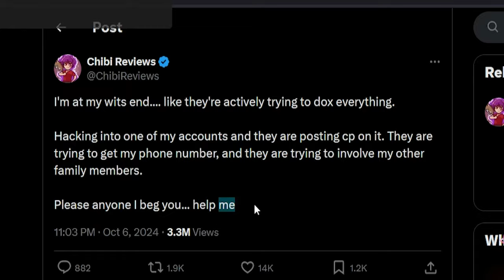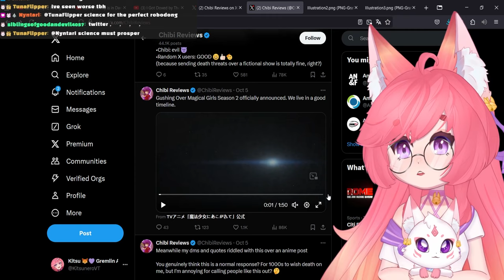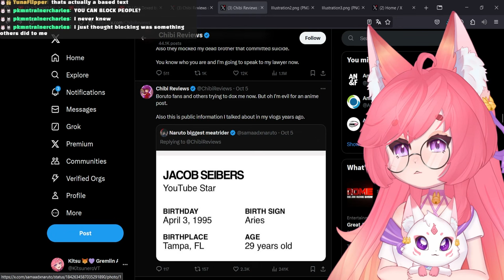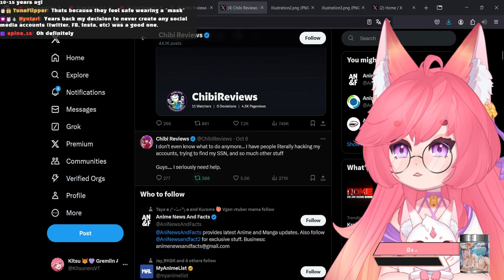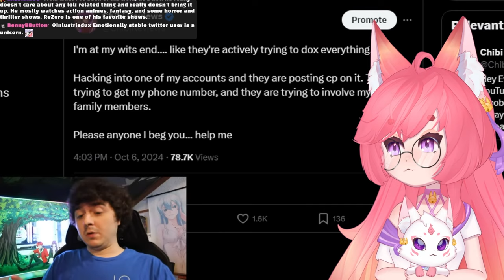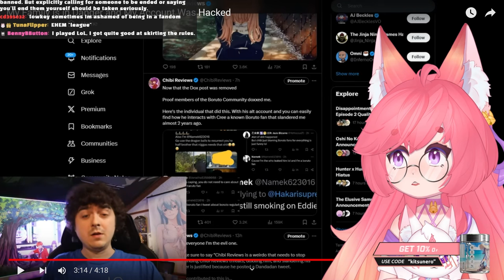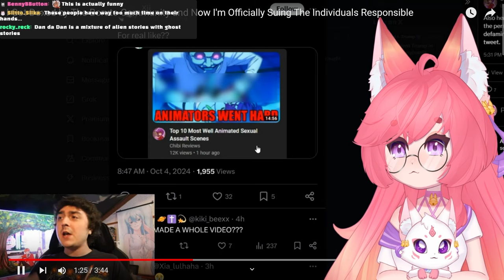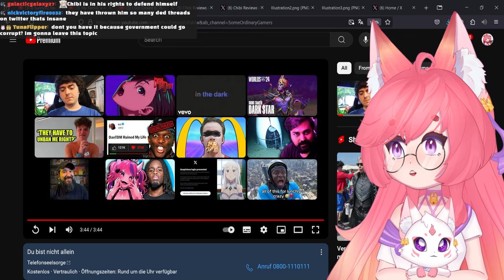Doxxed Over Anime Posts